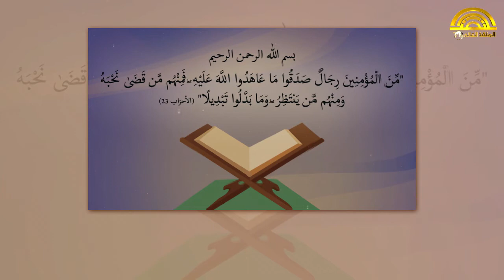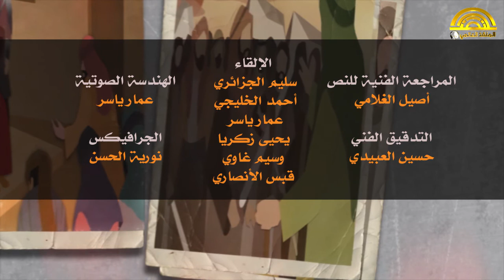أهل بيت الحسين | أحداث عاشوراء